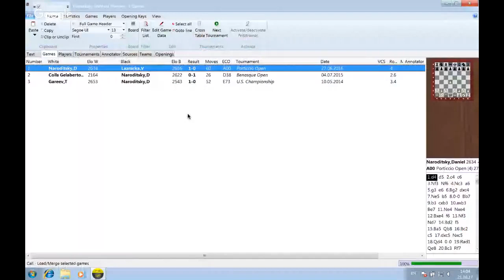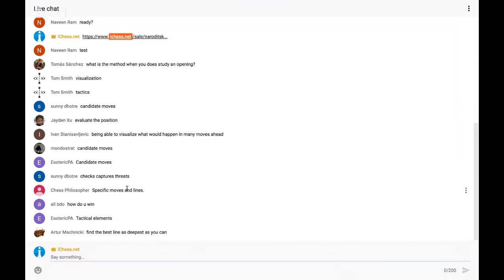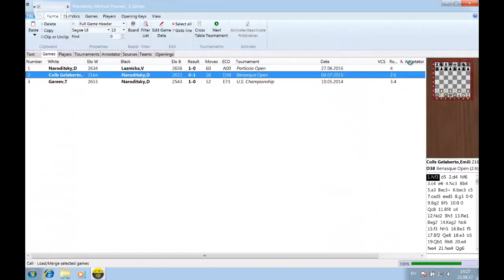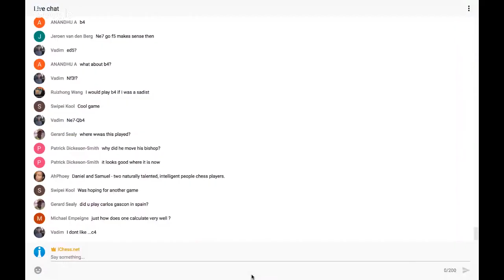Chess Training 🏋 for Club Players with GM Naroditsky